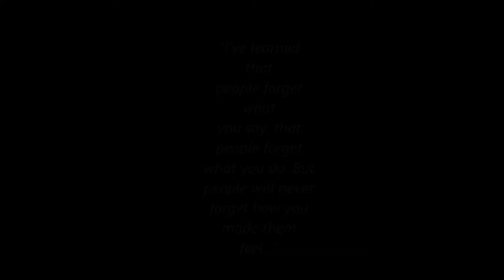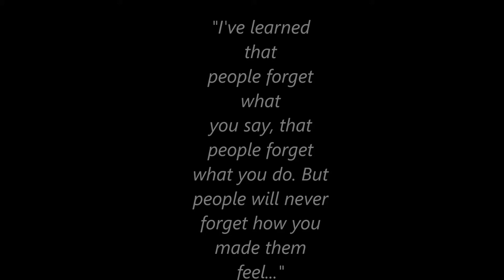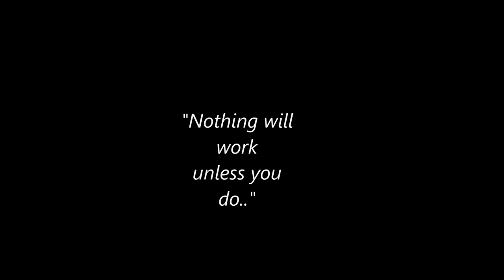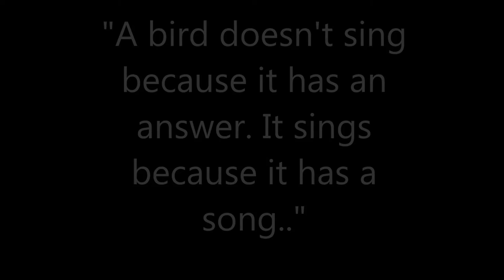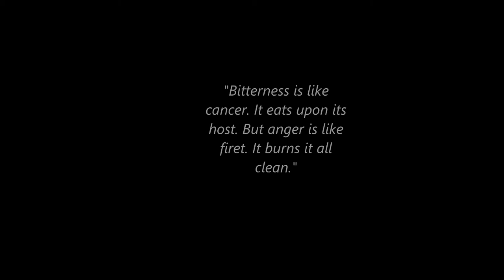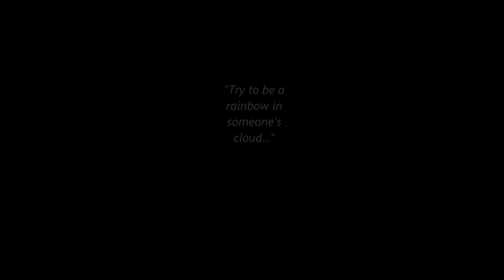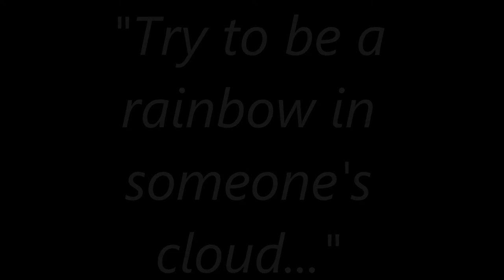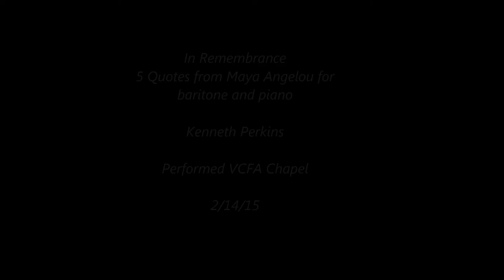In Remembrance Perkins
A song cycle of Maya Angelou's famous quotes performed at the VCFA Chapel...Jonathon Nussman (voice) and Claudine Hickman (piano) composed by Kenneth Perkins